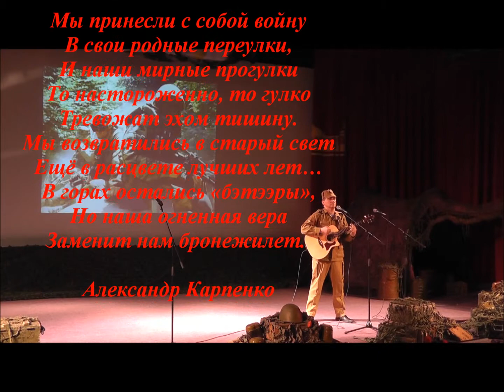Ю.Шишкин "Крик в ночи"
Svirochka_VII Московский международный Фестиваль "Солдаты России" 14 февраля 2012 года на Поклонной горе, Москва. Юрий Шишкин - ветеран боевых действий в Чечне, полковник. Рабочее название песни "Саня".